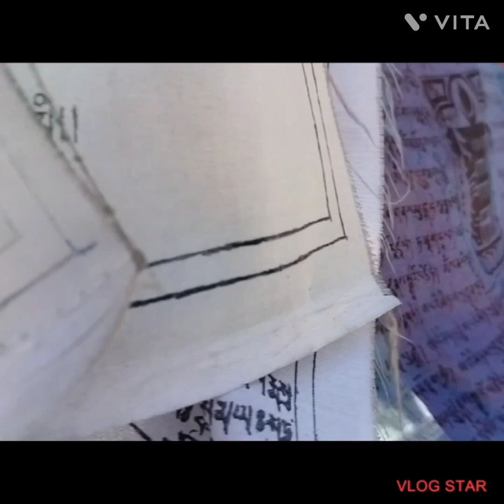Day out with friends// jang// four bridge//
On the way to jang (four bridge) with my frnds . enjoying with friends is another kind of peace and joyful. nature lovers